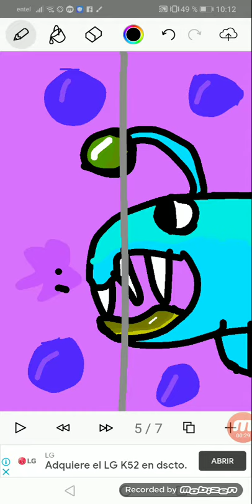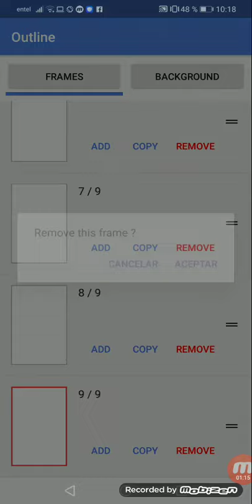31 de mayo de 2021